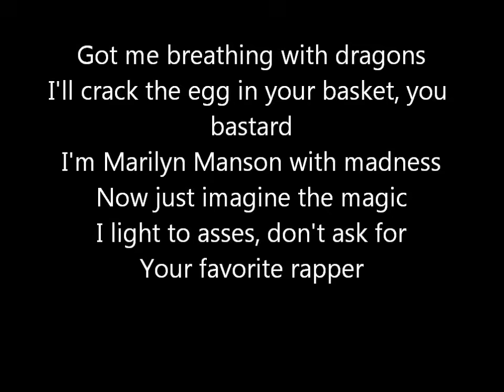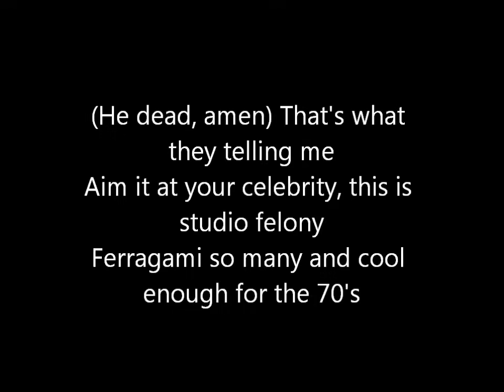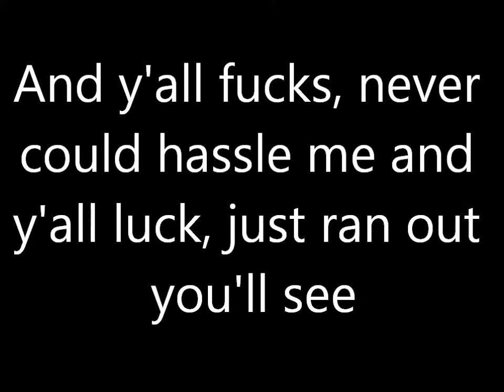Rigamortis - Kendrick Lamar Lyric Video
Hey, This is my first lyric video.